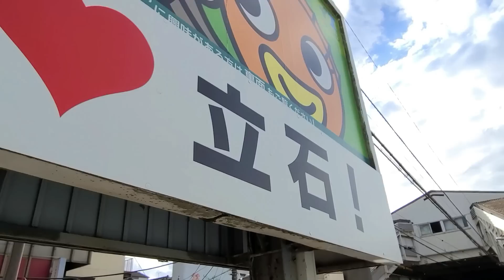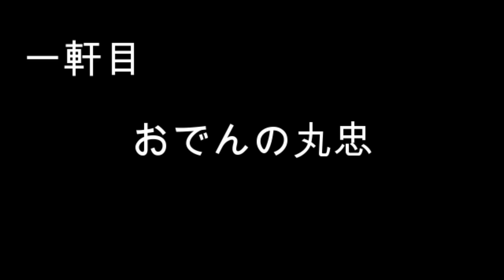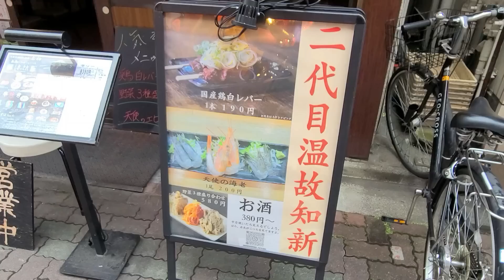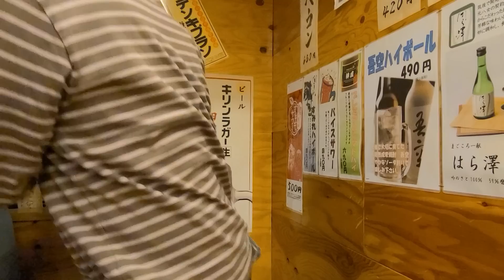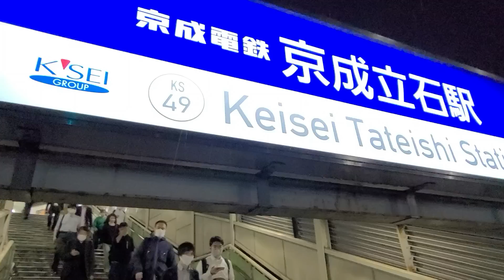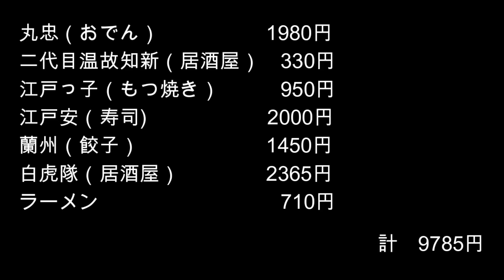土木作業の日給を一日で使いきる男、和賀。京成立石で何を飲み、何を食い、何を語るかに密着した。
和賀とせんべろの聖地、京成立石へ。中年がただただ飲み食いする動画。